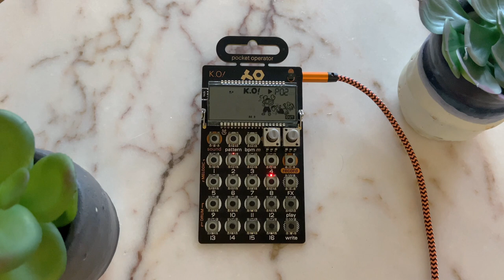Conveyor - PO-33 - Deep House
Here's a chill Deep House track I made on my PO-33 from Teenage Engineering. Samples were made with Massive and Battery 4.